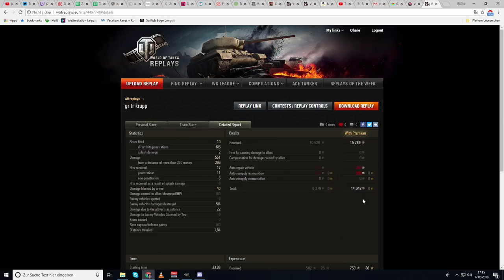World of Tanks -Großtraktor - Krupp, Review + Angebot Info [deutsch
Der Großtraktor - Krupp ist aktuell in einem günstigen Angebot. Wir schauen uns im Review den Tier 3 premium Medium genauer an.

Panzer -  Großtraktor - Krupp, deutscher premium medium Panzer der Stufe 3

Thema World of Tanks:
Ihr wollt euer Replay auf meinem Kanal sehen?:

Version - 1.02